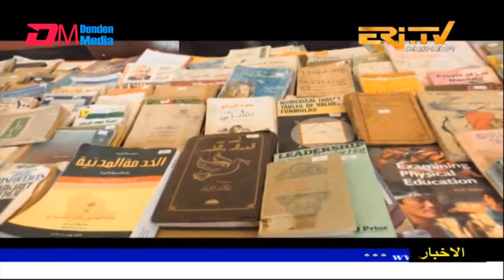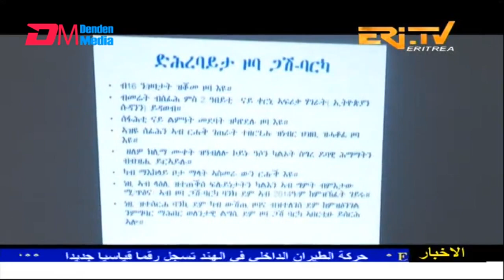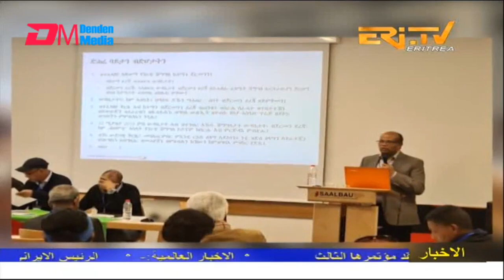Arabic Evening News for May 3, 2023 - ERi-TV, Eritrea